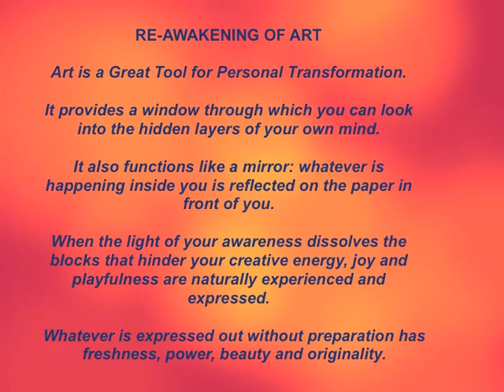Osho Art Therapist Training with Meera in Poona India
RE-AWAKENING OF ART with MEERA HASHIMOTO
in Poona India, in OSHO Meditation Resort

Art is a Great Tool for Personal Transformation. It provides a window through which you can look into the hidden layers of your own mind. It also functions like a mirror: whatever is happening inside you is reflected on the paper in front of you.
When the light of your awareness dissolves the blocks that hinder your creative energy, joy and playfulness are naturally experienced and expressed.
Whatever is expressed out without preparation has freshness, power, beauty and originality.